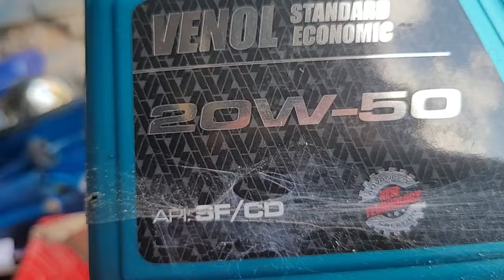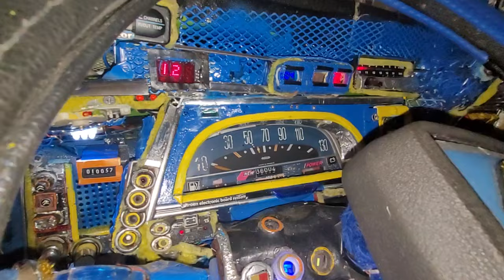Citroen 2cv. again taken to pieces.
There were engine problems. I took everything apart. I made the video only after assembly.